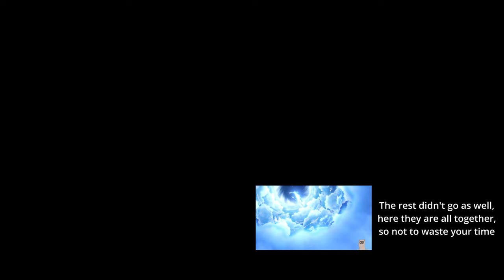Chiori Only Challenge - 300+ wishes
The most sane Chiori enjoyer has entered the building.

Genshin Impact wishing for Chiori on day of patch 4.5

I am not really a video editor, sorry for any scuff!

Song used in video: Stream Beats - 8. Harris Heller - Tapestry Thread